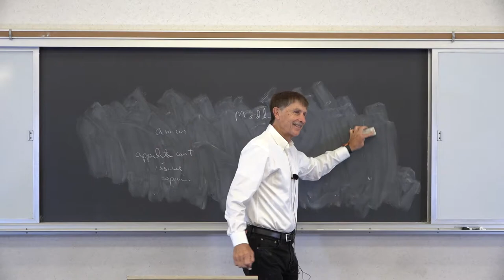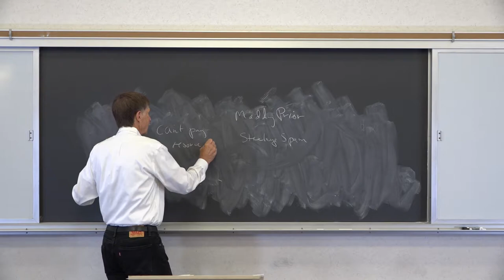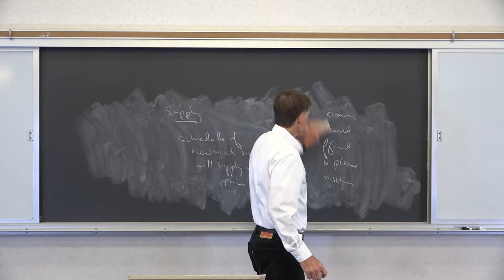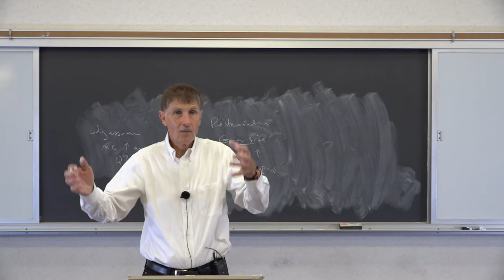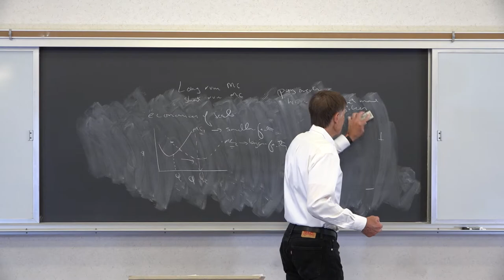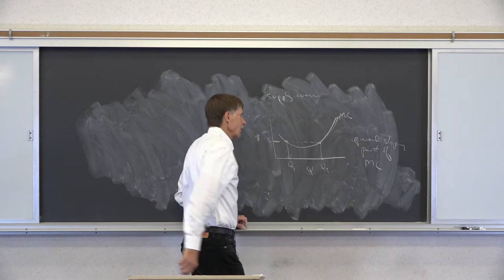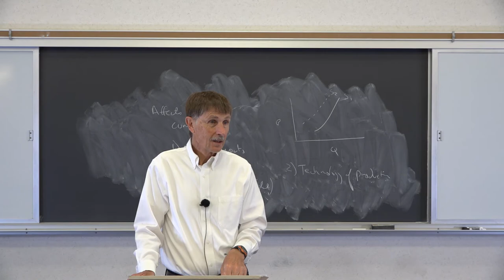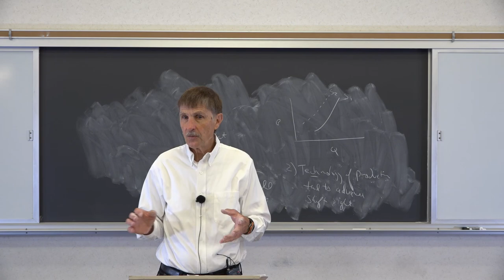09072020 ECON 105 Political Economy